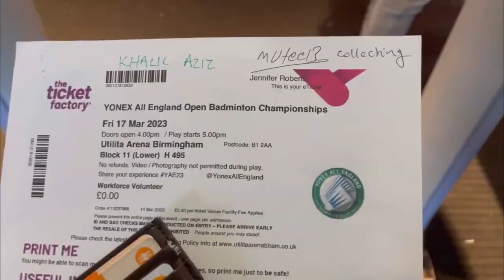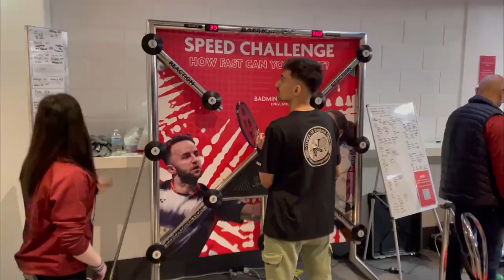All England Vlog 2023 | Best experience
Best experience in Uk
sounds from inshot

Musician: @iksonmusic